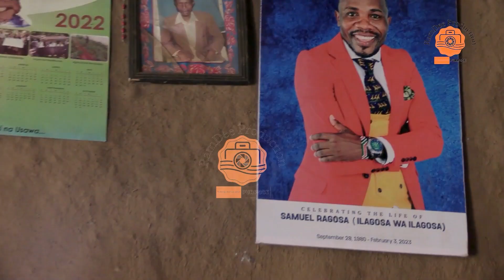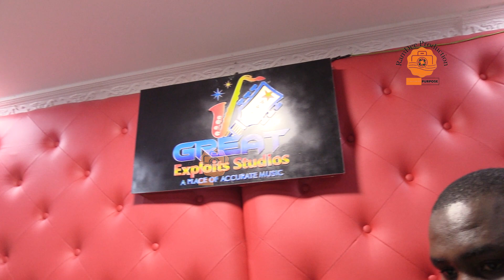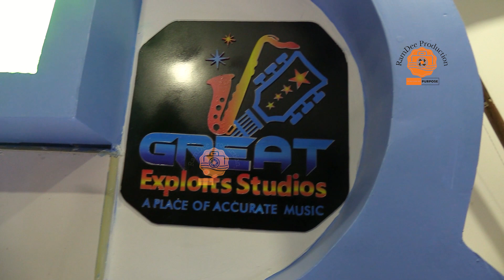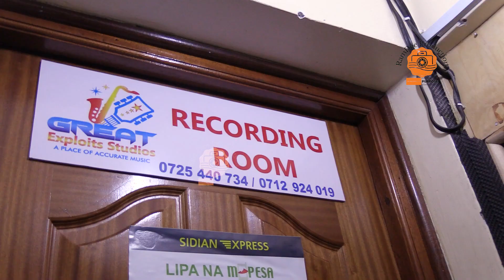Ilagosa wa Ilagosa's family yet to collect his new songs from studio | Producer Caleb Masaki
In this video, video producer Caleb Masaki delves deeper into the legality of the unfinished projects and Ilagosa's next of kin. Whether you're a fan of Ilagosa's art or not, this video is a fascinating look into the life and work of a legendary artist.